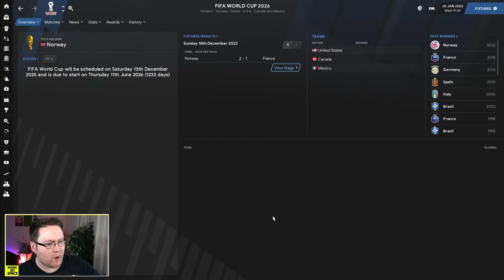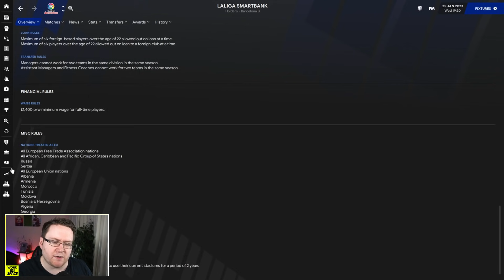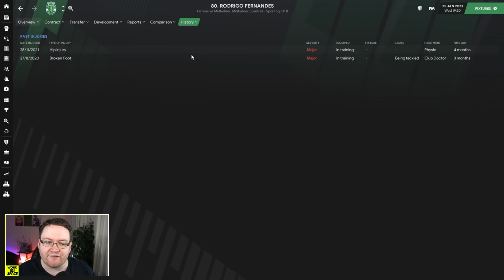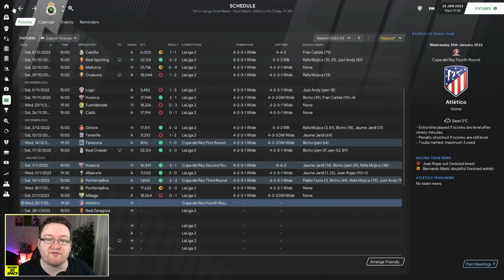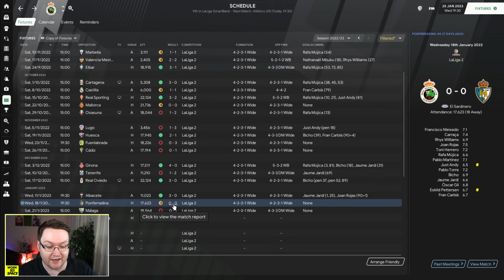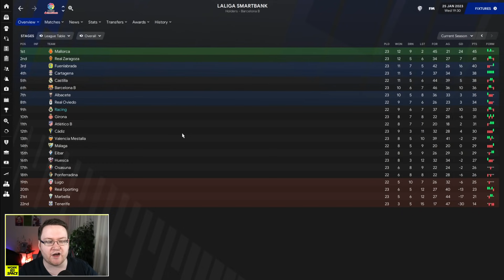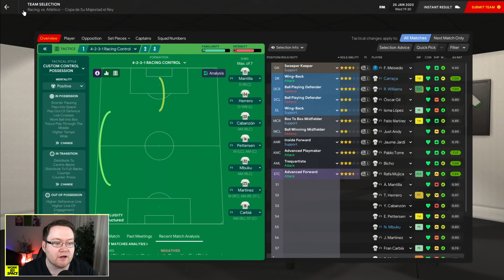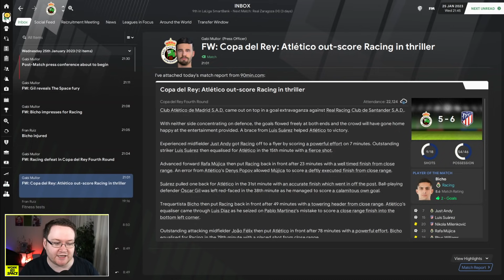The Worst Own Goal Ever? | FM21 Park to Primera #18 | Football Manager 2021 Let's Play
Follow my new TikTok page for video highlights, stream recaps and other random content!